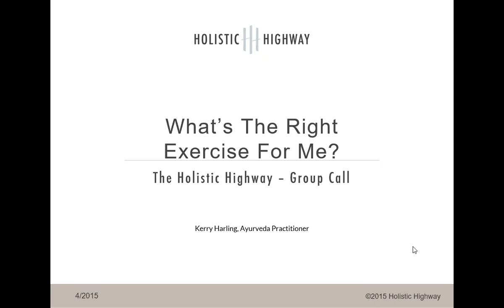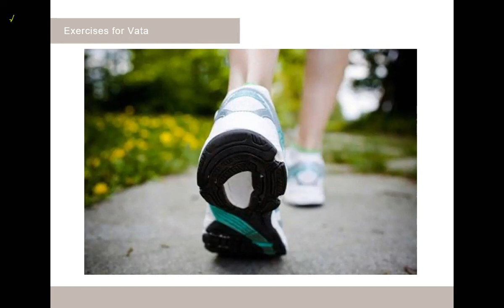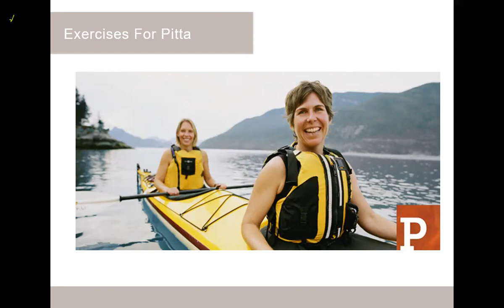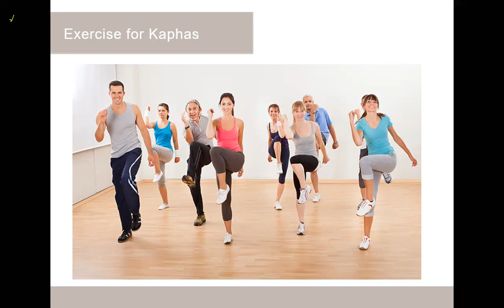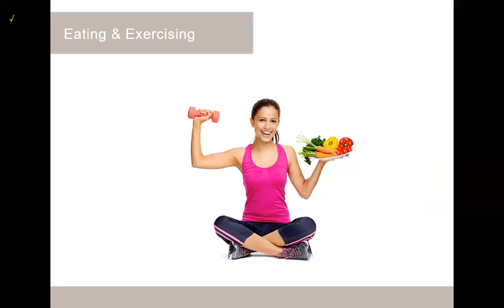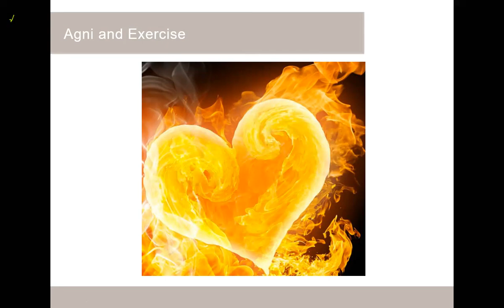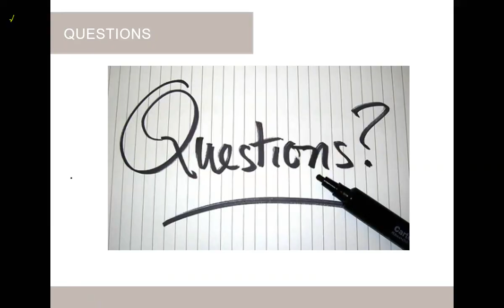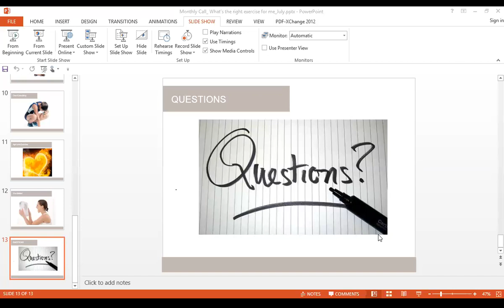The Right Exercise for Me?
So let's talk about the right exercise for your dosha. Let's learn why Vatas love to run, Pittas never need motivation to exercise and Kaphas should not lift heavy weights. So what’s right for you? Let’s find out in this call.